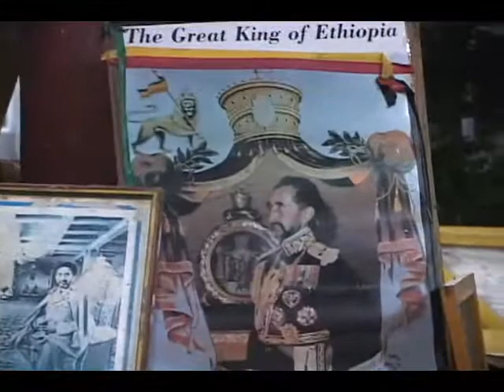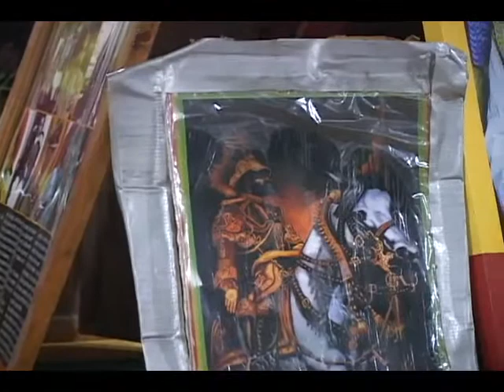rastaman vibration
Reparations for the slave trade was the top agenda item when  the Caribbean Rastafarian Organization held its executive council meeting in Vieux Fort yesterday.
DBS's Cecile Actille tells us more: